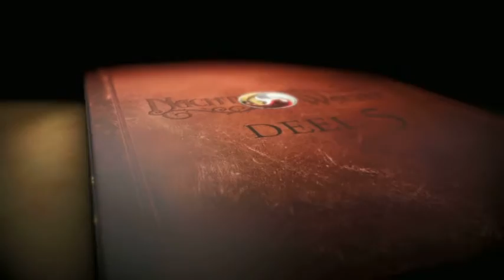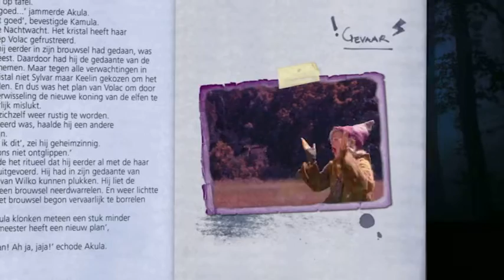Opening to Nachtwacht - Volume 9 (2021 Nederland en België DVD)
Order:
1. Studio 100 Logo (2006-)
2. Kijkwijzer: 6
3. Waarschuwing Scherm
4. Nachtwacht Merchandises (2021) Trailer
5. Nachtwacht: Encyclopedie Deel 5 Boek Trailer
6. K3: Dans van de Forao - Verkleed Jurkje Trailer
7. K3: Dans van de Forao CD Trailer
8. Nachtwacht: Het Duistere Hart Boek/DVD Trailer
9. DVD Menu